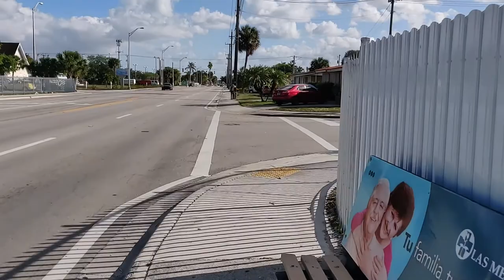John Turner Vlog 12